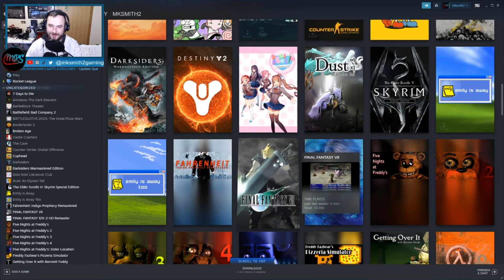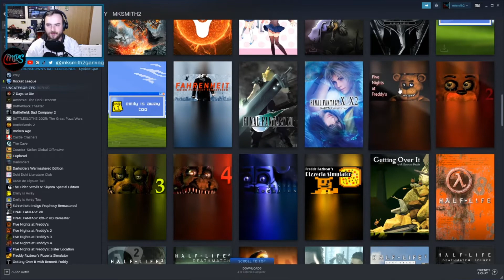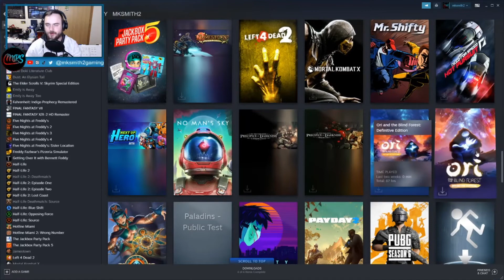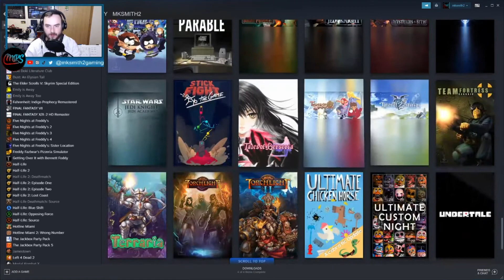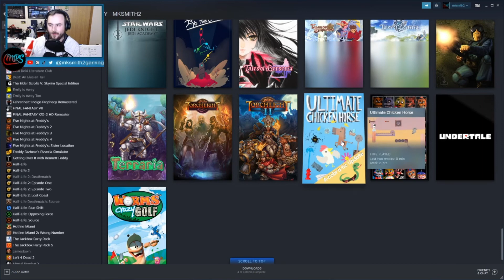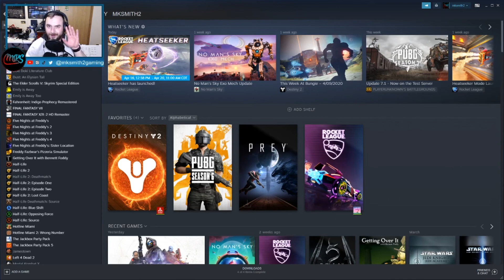Back at Overwatch, but wait, now on PC!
SQUEEE!!! I upgraded the processor in my computer, and now my PC can handle playing and streaming games at the same time. (Moral: check what your mobo supports processor wise, watch the first minute or two for a better explanation)

Needless to say, I had some fun streaming Overwatch on PC and enjoying a mouse and keyboard again. Don’t get me wrong, I love using a controller and I’m not so great at being precise with a mouse, however, I love a FPS with a keyboard and mouse.

Wanna watch live?
I’m still working at hitting 10 average viewers for a week. And when we do, it’s a $20 Steam Gift Card giveaway, as well as a Jackbox Party Pack stream!